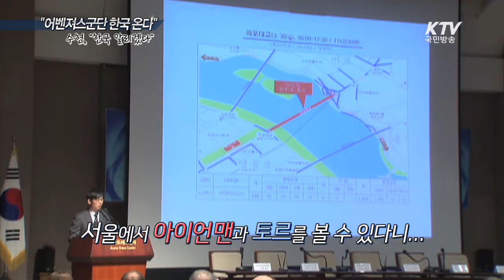[KTV 국민방송] "어벤져스 군단 한국 온다"...수현, "한국 알리겠다"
18일 서울시는 헐리우드 영화 '어벤져스2: 에이지 오브 울트론(이하 어벤져스2)' 서울 촬영을 위해 오는 30일부터 촬영 장소 제공과 교통 통제를 실시한다고 밝혔습니다.

'어벤져스2'는 오는 30일부터 내달 14일까지 서울 마포대교, 청담대교, 강남역 일대에서 촬영을 진행한다고 합니다.
오는 마포대교(30일 06~17시30분, 양방향 전면통제)를 시작으로 상암동 DMC 월드컵북로(4월 2일~4일 06시~18시, 양방향 전면통제), 청담대교 북단램프(4월 5일 04시30분~17시30분, 1~2개 차로 전면 통제), 강남대로(4월 6일 04시30분~12시, 강남역사거리→교보타워 사거리 방향 전면통제), 계원예술대학교 인근 도로(4월 7일~9일 06시~18시, 양방향 전면통제) 등에서 촬영이 진행됩니다. 이에 영화 촬영지와 관련이 있는 총 72개 버스 노선에 대해 임시 버스 노선과 임시 버스 정류장이 설치될 예정이라고 합니다.